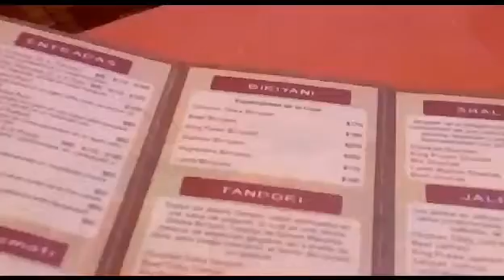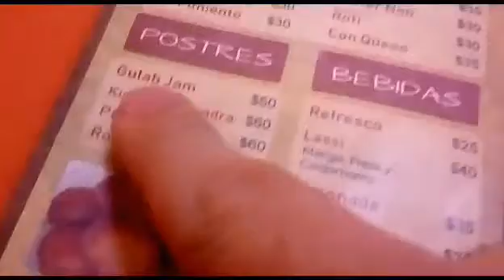Chicken Biryani at Mexico City